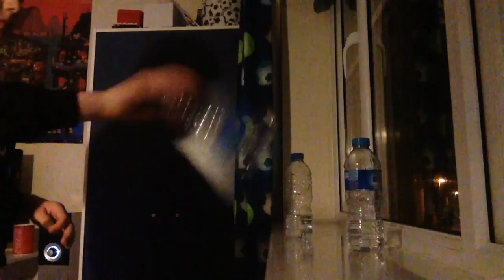Bottle flips l that's cool that's amazing